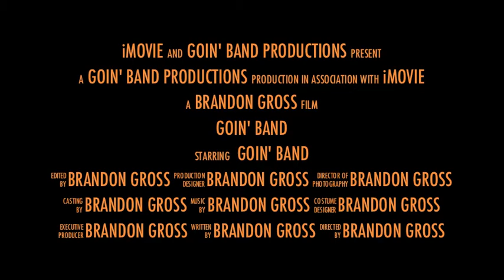GB11: Summer Band Trailer